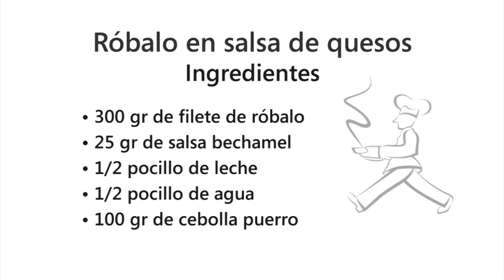Receta.Róbalo en salsa de quesos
Invita a tus amigos a probar un delicioso róbalo. El chef Yeison Cadavid nos enseña con qué salsa acompañarlo.